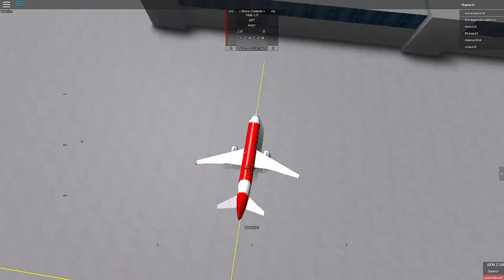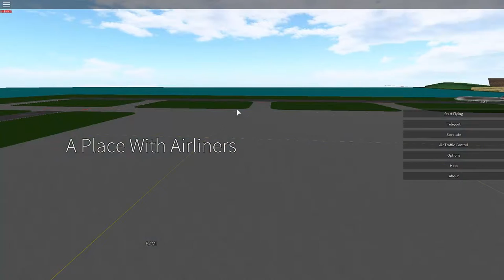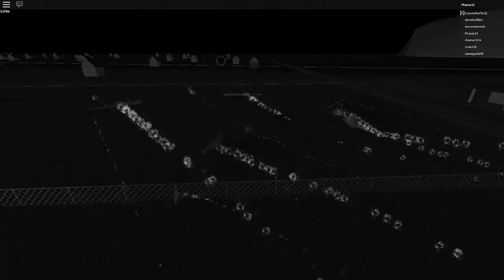#4 I ROBLOX I A Place With Airliners I [German] I 1080p [HD]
Und ein Abo ;)